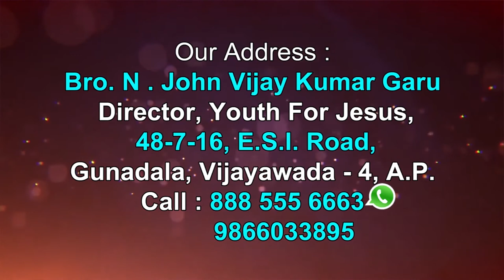Brother John Vijay Kumar garu ||17-08-2019